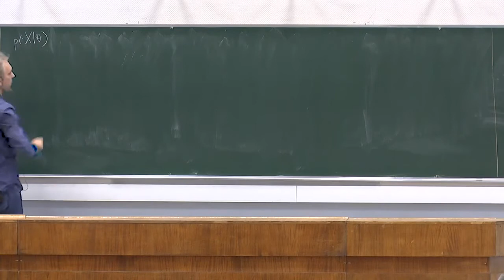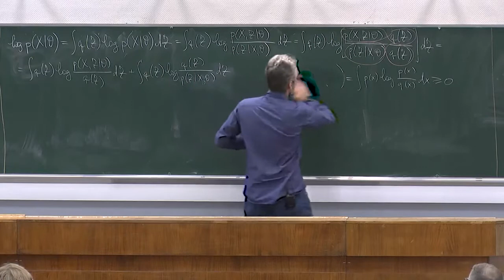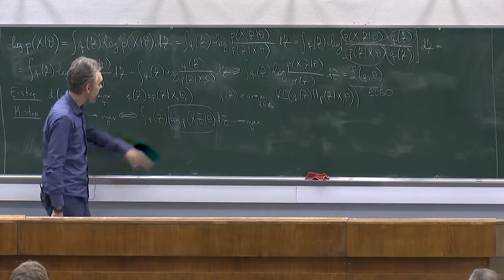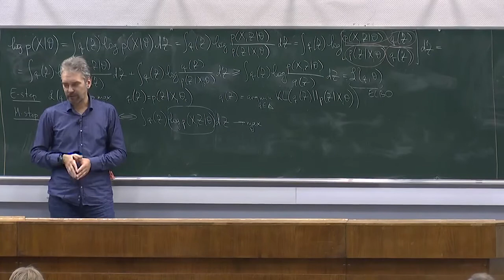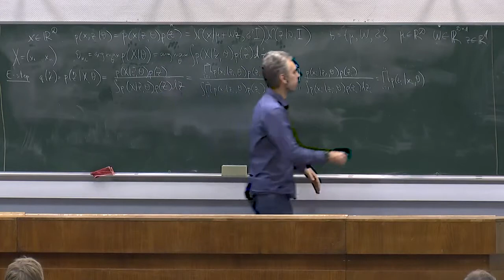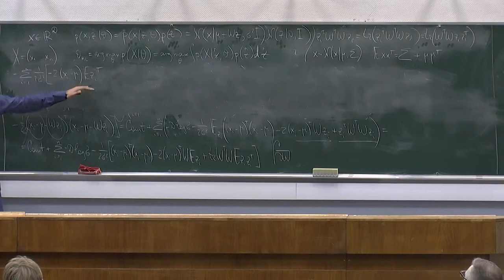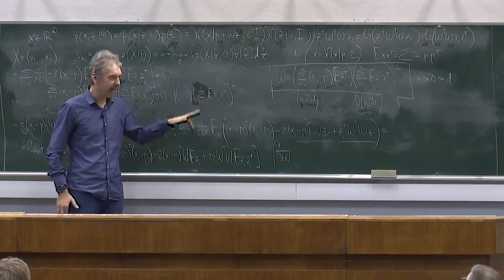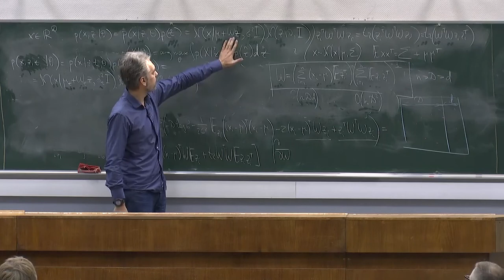Байесовские методы в машинном обучении 6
Ветров Д.П.